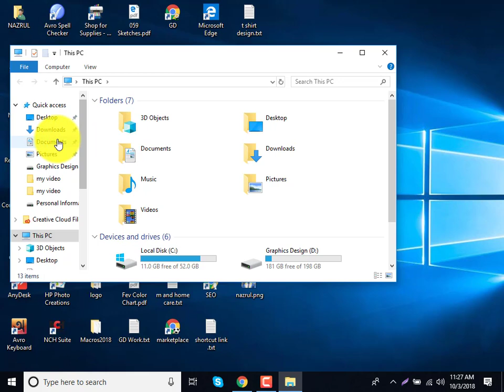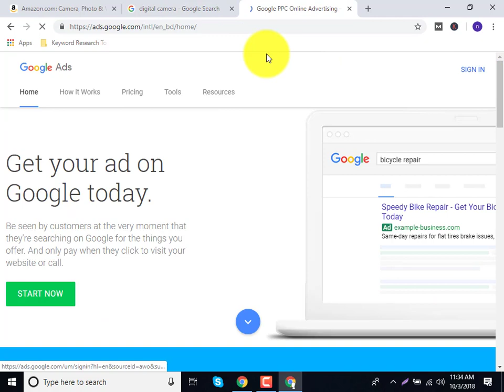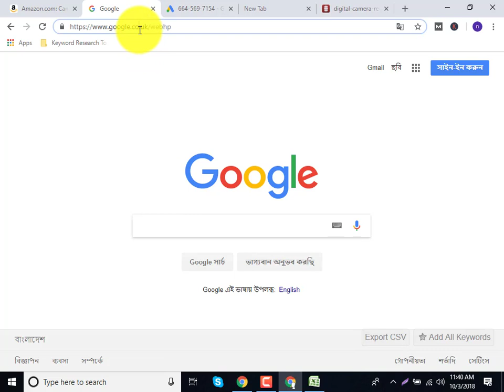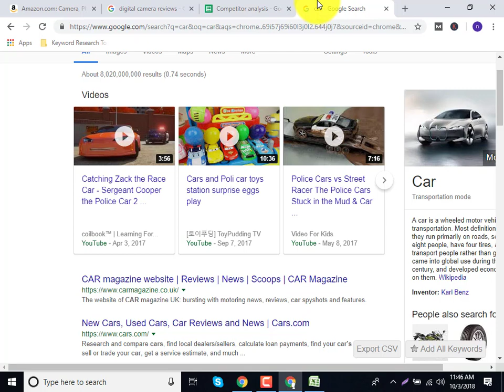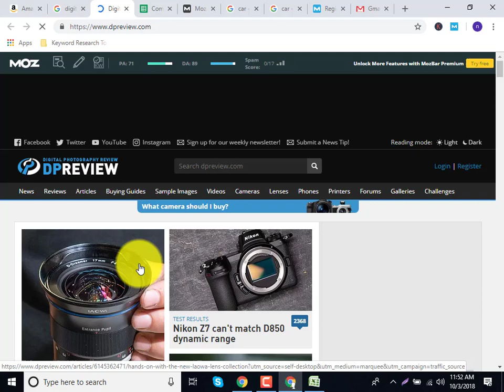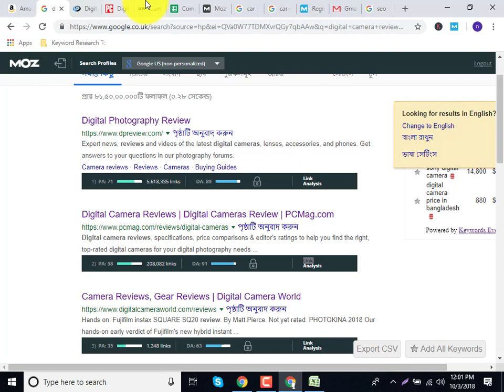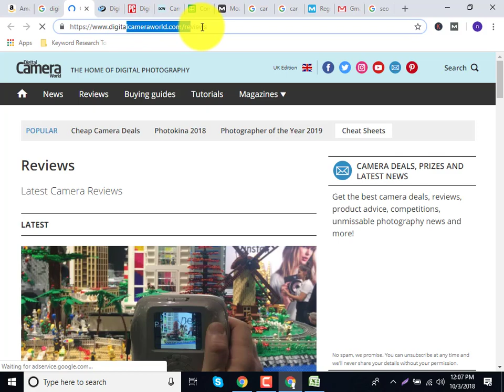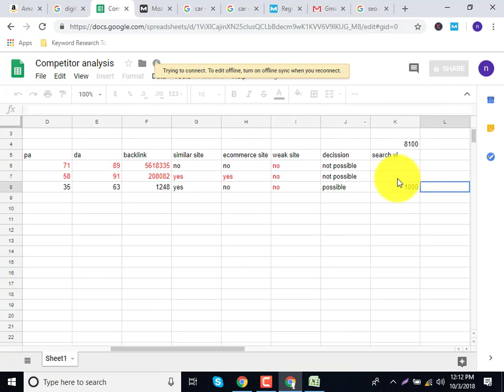how to find competitors analysis keywords on amazon